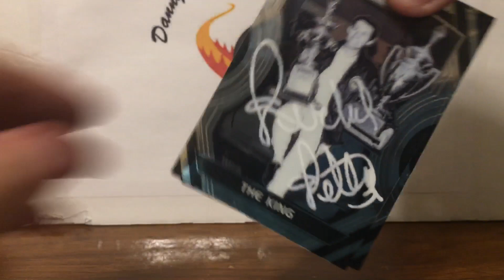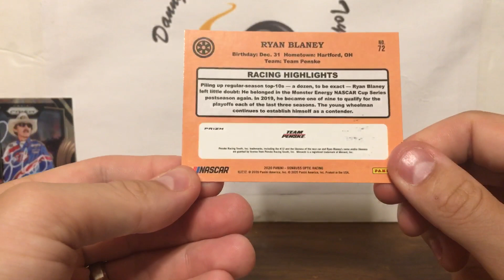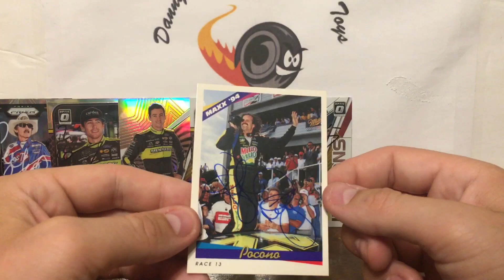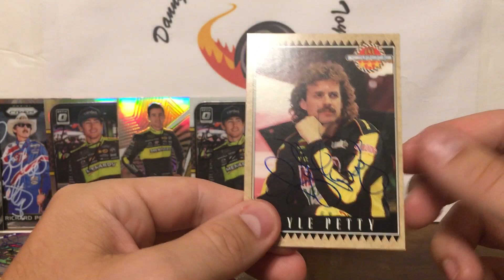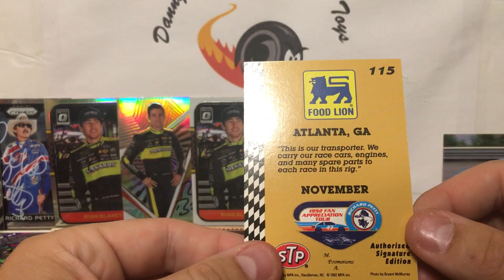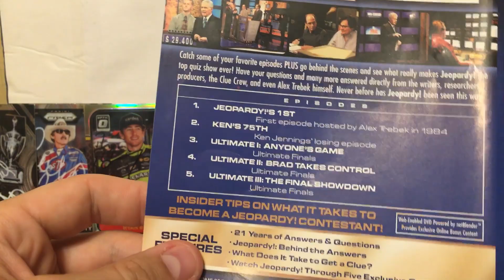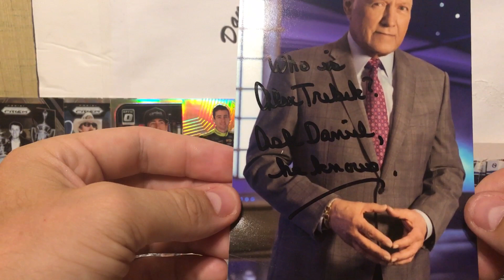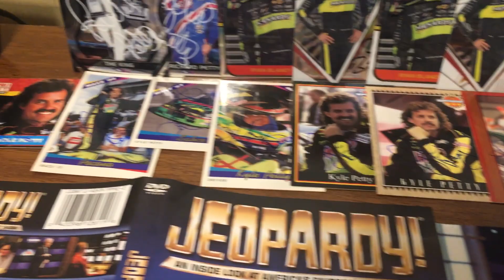WOW JUST WOW TTM 8-14-20